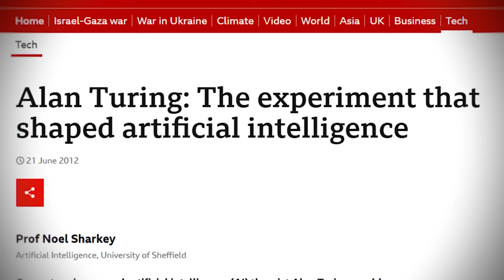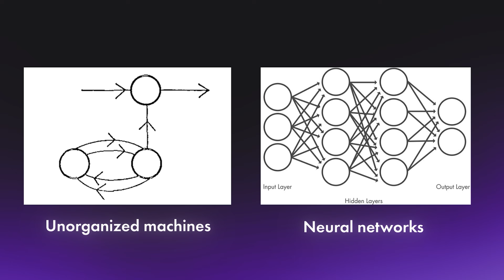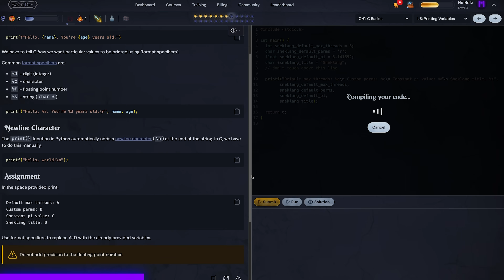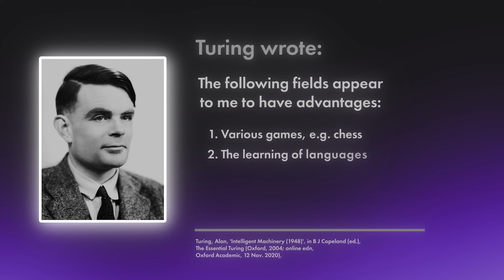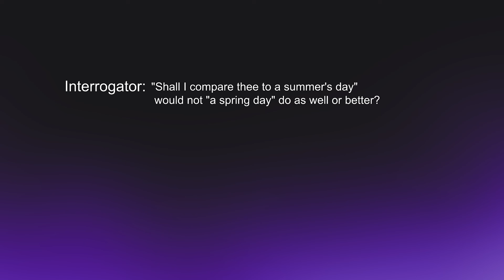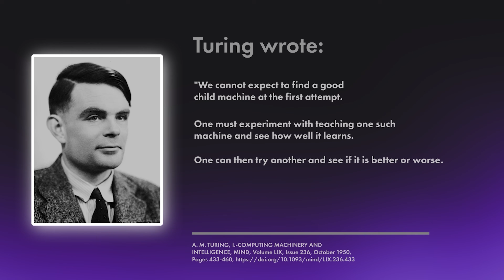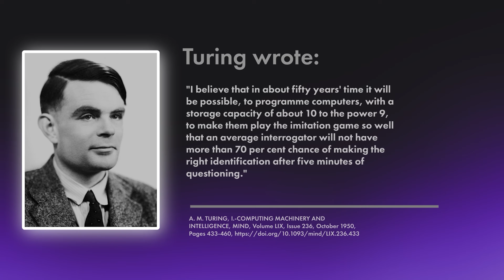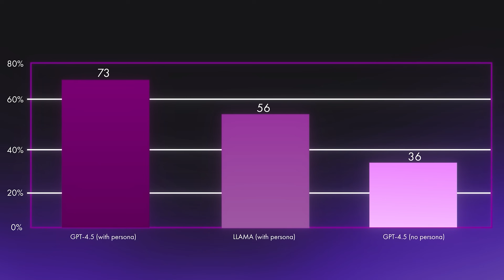Alan Turing Predicted ChatGPT in 1950...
Alan Turing didn’t just help invent modern computing. He also predicted the AI revolution we’re living through almost 80 years in advance.

In 1950, Alan Turing claimed that in 50 years, a computer would be able to fool a human judge 30% of the time. At the time, computers were the size of entire rooms and had less memory than a modern smart watch.

Fast forward to today, and we’re seeing models like GPT-4.5 actually outperforming humans in the "Imitation Game."

But what’s even crazier is that the Turing Test was only a tiny part of his vision. In this video, we’re looking at Turing’s "lost" blueprint for AI - a report from 1948 where he basically laid out the entire roadmap for how modern AI is built, trained, and used. From the "unorganized machines" that became our modern Neural Networks to using a "pleasure-pain" system that we now call Reinforcement Learning, Turing saw it all coming.

This video is part of a series called "The Wild Cards of Tech". You can find the whole playlist here:

00:00 Turing's Blueprint for AI from 1950
00:58 Early Binary Neural Networks
02:54 Video Sponsored by Boot.Dev
04:05 Reinforcement Learning Prediction
05:58 The Imitation Game and Genetic Algorithms
08:26 Prediction about AI Passing the Turing Test